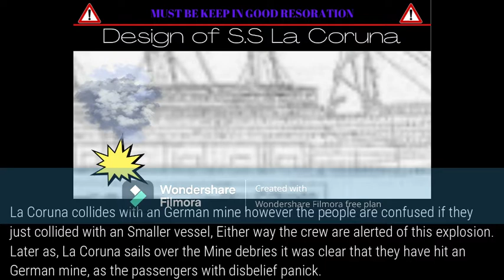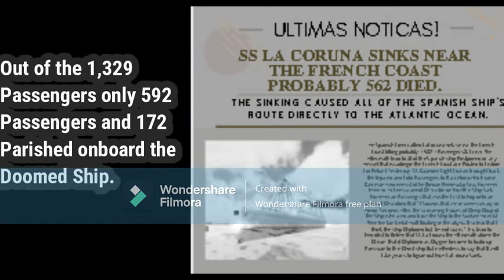Roblox Tiny Sailors | The Sinking of S.S La Coruna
--- History of La Coruna
La Coruna was an Spanish ship that was operated and was owned by Spain Lines. She was built up to 26,870 Tonnes, and was launched in 1914. She was no Ordinary ship to others. She played an Key role with the " Alapandrow Class " Which the ship was really fitted with that Class However his Role of an Ordinary ship was stopped in 1916.
--- Sinking of La Coruna.
La Coruna was heading to New York, U.S.A with 1,329 passenger's and Crew. However Riskely the Spain Shipping Line Precision it for an Route through the French Coast. However some converstation later. La Coruna was agreed to Sail 3000 Miles away from French Mainland, However it was nothing to fear as La Coruna was an Vessel from an Neutral Country. However as an Day Pass. La Coruna strike's an German Mine. And first people though it was an Small ship that collide's however futher anayalisis was proof that the Ship was striked by an Mine and would sink, Out in the Ordinary the Ship sank quickly then the Proofed out Intelligence in the Meeting However La Coruna sank within just 47 minutes, Losing 600+ Passengers and Crew.